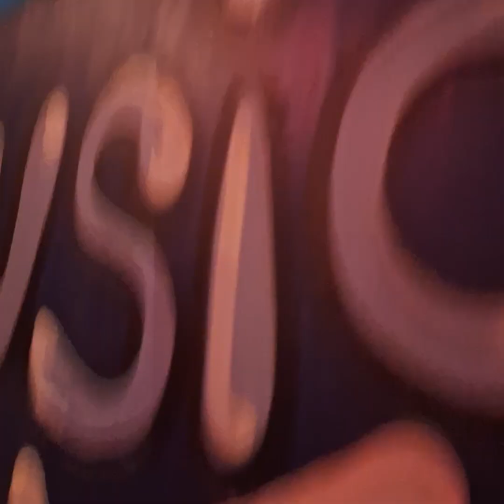Voorhees Joomla YouTube